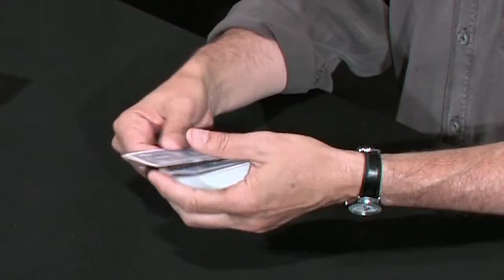リディキュラス